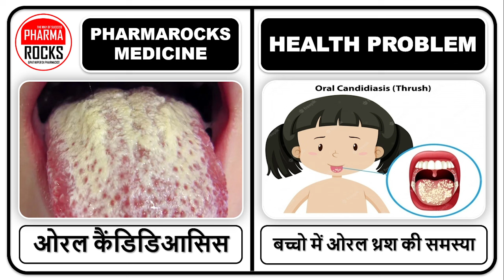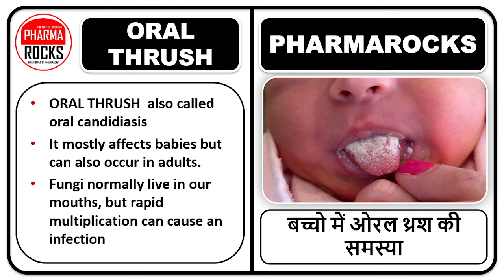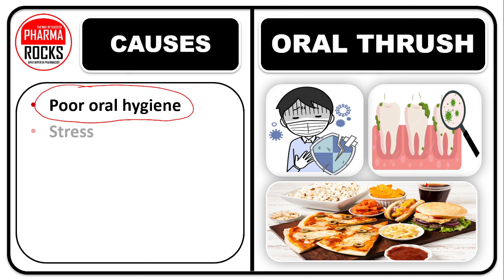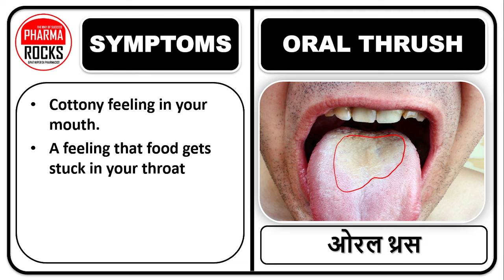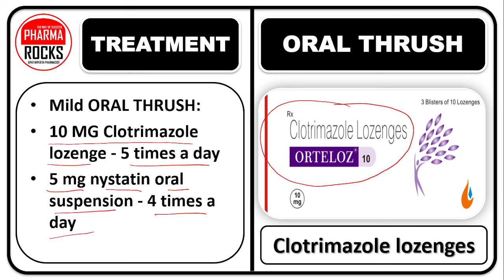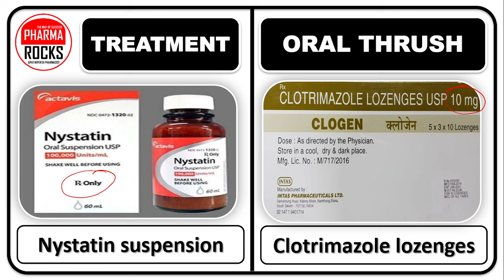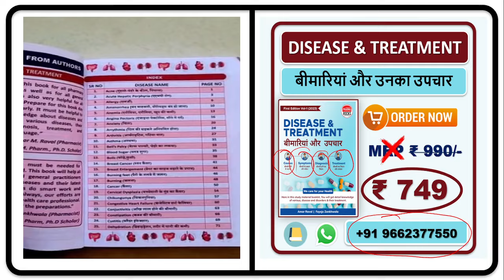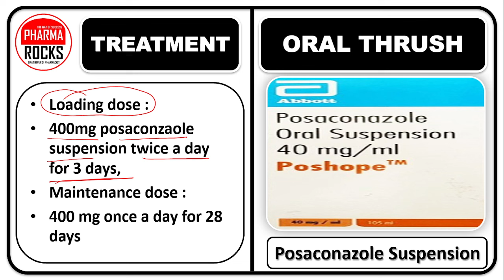मुँह में सफेद घावों का उपचार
ASSISTANT PROFESSOR
FOUNDER PHARMAROCKS
PHD SCOLAR (GTU AHMEDABAD)

मुंह के अंदर सफेद परत जमना,
ओरल थ्रस,